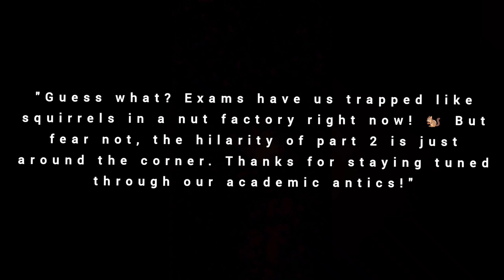CBRI Hostel Vlog-Part 1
Welcome to our exciting vlog as we take you on a virtual tour of the Central Building Research Institute (CBRI) Hostel! Nestled amidst picturesque surroundings, CBRI Hostel is not just a place to stay; it's a home away from home for students and professionals.

Whether you're a prospective student, a traveler, or simply curious about life in a research institute hostel, this vlog is your window to the CBRI Hostel experience.

In this vlog, you can expect:
🌳 A stroll through the beautifully landscaped gardens and greenery.
We're thrilled to have you with us on this journey through CBRI Hostel. Let's dive right in and explore the heart of this vibrant community together! 🎥🏠🌿